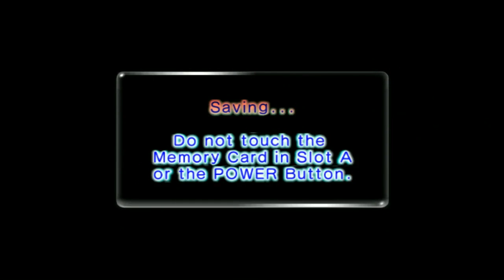Let's Play Pikmin 2 (ft. Bobby & Jack) Part 7 - Growing more White Pikmin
We're growing the population of the White Pikmin since their killed by enemies, however we grown more White Pikmin as well as Purple Pikmin too so we keep digging for more treasure.